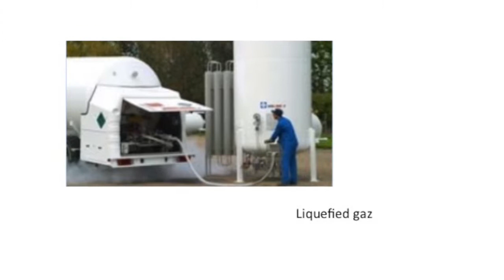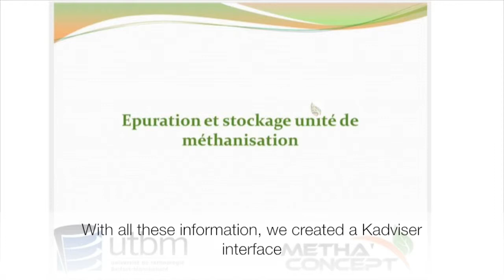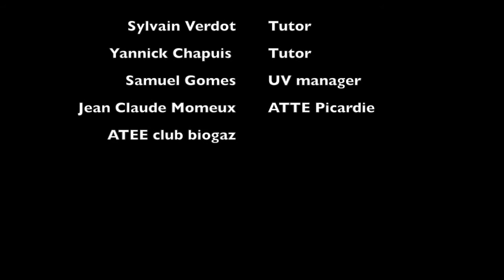CP58 : LEAN ENGINEERING